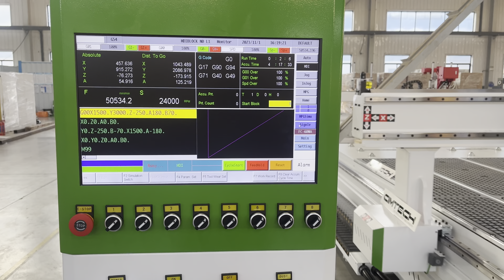2130 CNC Router 4 Axis CNC Machine Engraving the Wood Material